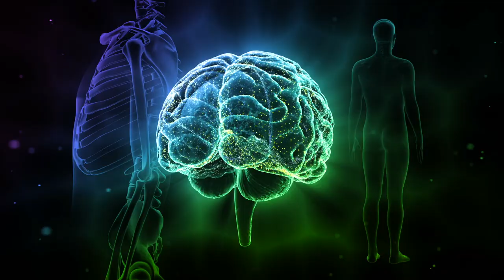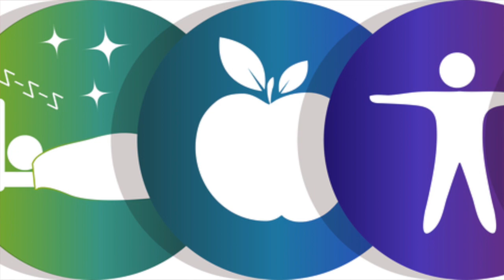Law of Cycles - Upper Cervical Chiropractor Spokane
The law of cycles means that there is a natural rhythm that occurs in the body as part of its normal physiology. As a result, as much as we would like to think that all healing takes place all at once, it does not. It occurs in waves, like a changing of the seasons, alternating between periods of repair and periods of rest.

During periods of repair, things are more active and usually more volatile During periods of rest, things are usually calm and feeling very well.

The important part about cycles is the realization that nothing is permanent. Thus, to chase a one-sided way of being - that is, always feeling up but never feeling down - only creates imbalances with the natural order.

And whenever humanity tries to improve on nature, we inevitably fail. Instead, we must respect and work with the laws of nature if we want to genuinely heal.

As a general rule, it takes one month to heal for every one year that the underlying cause has been there. Fortunately, all cycles occur at ever-increasing quantum levels. Thus, when we reflect back on our health, it is important that you compare you to you, and no one else. Anything else sets us up only for failure and disappointment.

The Blair technique is a special division of general chiropractic that focuses on the alignment, motion and stability of the atlas vertebra (at the base of your skull and upper neck) because of its unique relationship with your nervous system, which controls every function in your body. Unlike general spinal manipulation, there is no twisting, cracking or stretching.